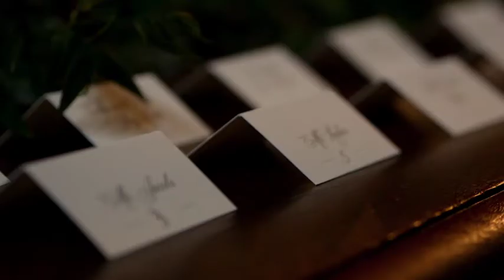Nadia + Jonathan's Wedding Day | Glint Events - captured by eMotion Picture Films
Nadia and Jonathan's wedding day at Dover Hall Estate in Manakin-Sabot, VA
Film by eMotion Picture Films
Event Coordination by Glint Events